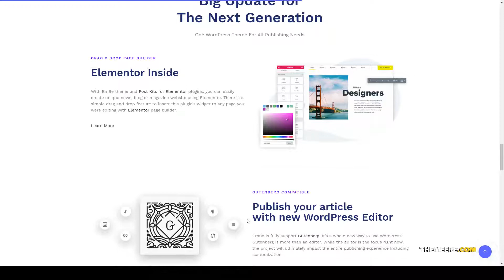EmBe - Flexible Magazine WordPress Theme 15 freebies Easy Create Website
Compatible Browsers IE9, IE10, IE11, Firefox, Safari, Opera

 Columns 4+

 Layout Responsive

 Tags blog, blogging, creative, estudiopatagon, freebies, google page speed, magazine, minimal, modern, personal, seo, speed, super light, tutorial, tutorials